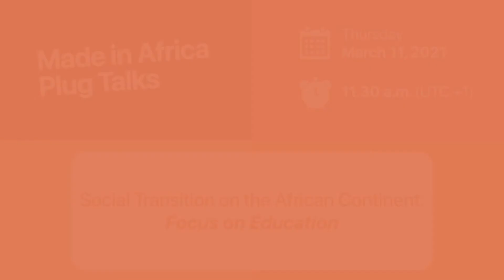Plug Talk : Social Transition, special focus on Education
The Social Transition plays a key role in enhancing the impact of public policies and improving the lives of Africa's people.

Made in Africa proposes a series of 3 Plug Talks to address the challenges of the Social Transition on the African continent, in order to discuss the means and resources that are in implemented to meet the social challenge in Africa.

This first part will address a major aspect of this transition, Education, which represents the most important development pillar to empower the African society in building a brighter future for the Continent.

The floor will be given to Experts from Ministries of Education, intergovernmental organisations and key operators in the education sector to address, in the current context, the major deadlines that public policies must address in terms of education development from proper education to higher education and capacity building.

This Plug Talk proposes to approach the key assets that can be provided by education to fight against gender inequality, eradicate poverty, foster peace building and avoid conflict.

This will be the opportunity for speakers and audience to pool skills and experience in order to create a collective dynamic and foster this social transition.